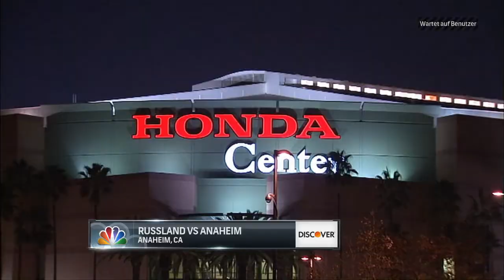NHL 15 Online Teil 1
Hallo euch allen zusammen hier habe ich mal NHL 15 Online ausprobiert und wieder lustige momente zusammen geschnitten